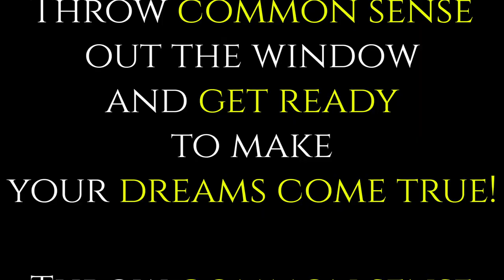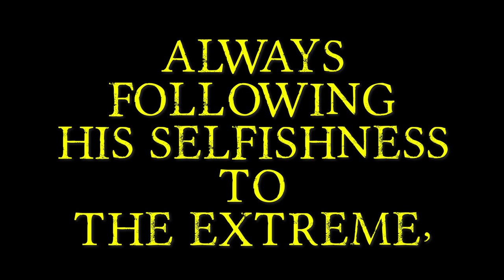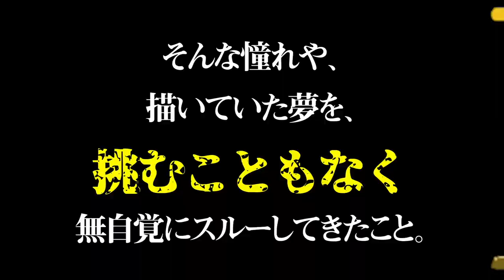My Pointless Struggle 【WARUAGAKI】17th.Feb.2021 on sale!! 【Trailer】【paperbook】【BOOK ADVERTISEMENT】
▽Amazon

Throw common sense out the window and get ready to make your dreams come true!

Crazy. Stupid. Conceited. Self-declared genius Yohei Kitazato managed to achieve all of his wildest dreams with an unlikely solution: being as egotistical and selfish as possible. This is a story about how one young man won it all―and all he needed was a little help from a King.

Yohei explores a legendary island in South America as middle school student, plays against the greatest Chilean soccer player, fights a pro Muay Thai fighter, and boxes a world boxing champion. He dares to do the impossible! From starting his own business to getting his first book published, nothing stands in Yohei Kitazato’s way!

Yohei Kitazato was born in Japan and raised in Chile.
 After graduating from the Keio University, he joined Hitachi, one of Japan’s largest companies.
While employed at Hitachi, Kitazato opened his own bar, and published his first book, Listen to the Voice of the Young Samurai.

Shortly after, he launched his own start-up publishing company, North Village.

There Kitazato sought out authors he respected and published their autobiographies.

The company has since released multiple best-selling titles.

 Currently, in addition to North Village, Kitazato is operating twenty hookah lounges around the world in locations as far flung as Macchu Picchu and Kuala Lumpur.

With a working style that turns his passions into a career, he also runs a 24-7 consignment shop, a real estate agency, and an editorial studio.

Yohei is a creative entrepreneur and author always in search of the next venture.